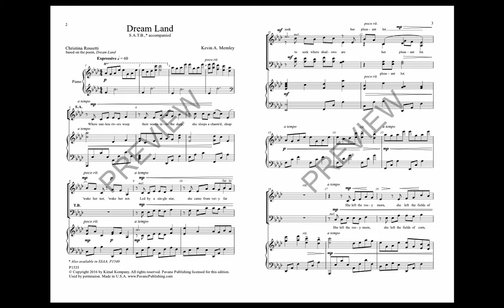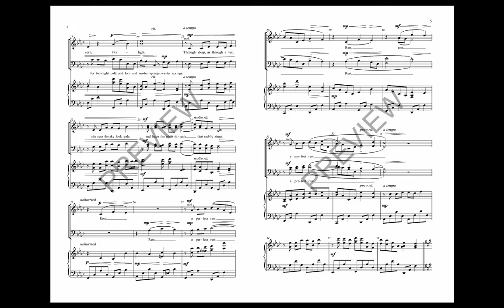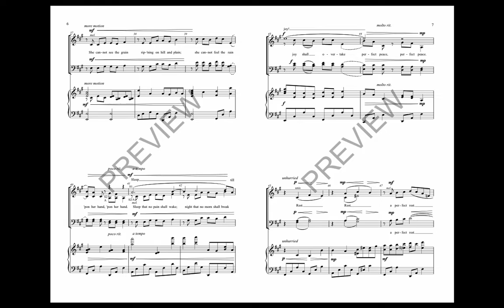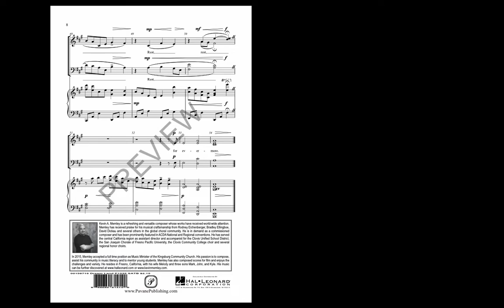Dream Land (SATB)—Kevin A. Memley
Kevin A. Memley, composer

Voiced for both SSAA (P1540) and SATB (P1535) Kevin Memley displays, again, his command for expressing poetry in song. The musical lines take us into Christina Rossetti's poem, into her dream, and speaks for all of us at the same time. High school, community and college choirs will embrace the artistry in this concert selection. Medium.